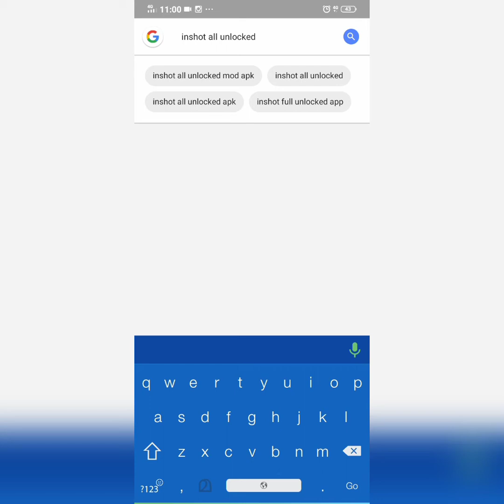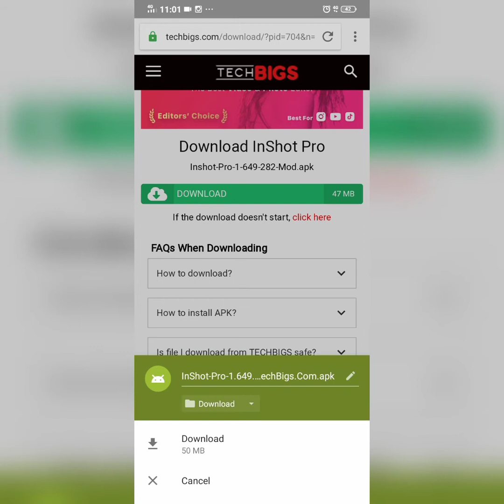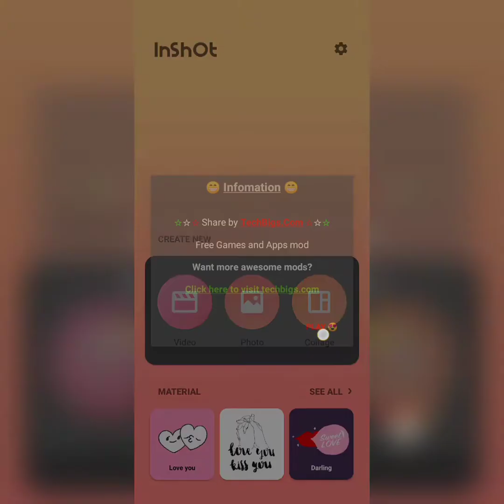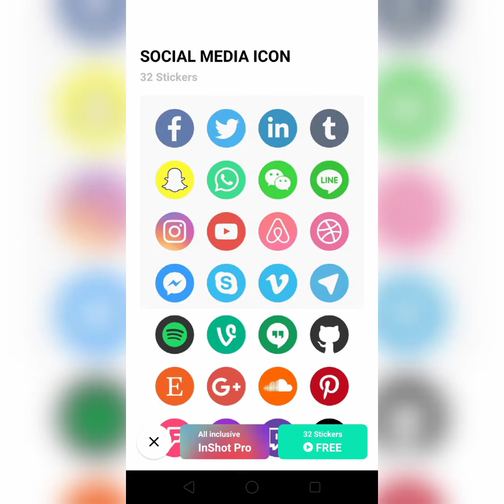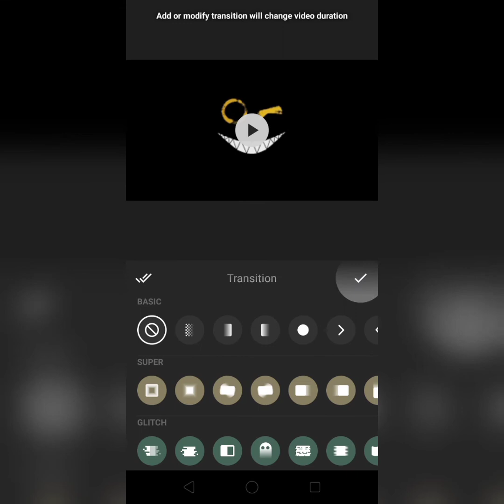How to download all unlocked premium version of Inshot video editing app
This video shows you how to download all premium filters and stickers of Inshot video editing app

Name _catchy_camera_

Hope this video is help full

Thanku